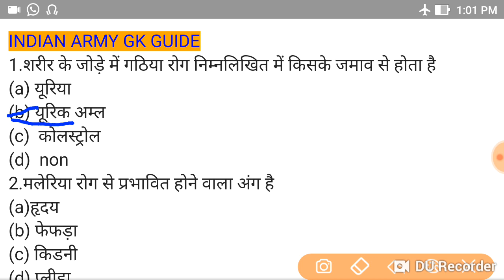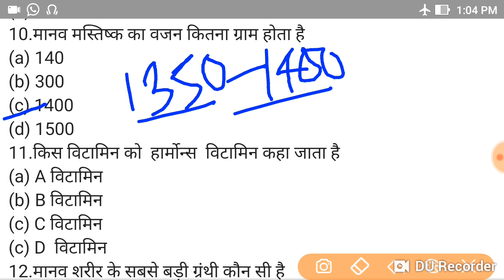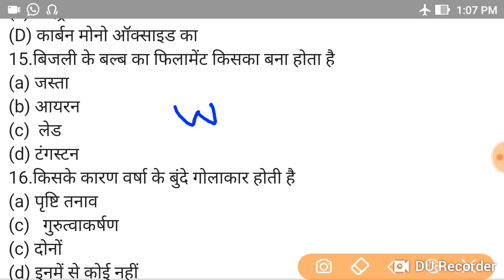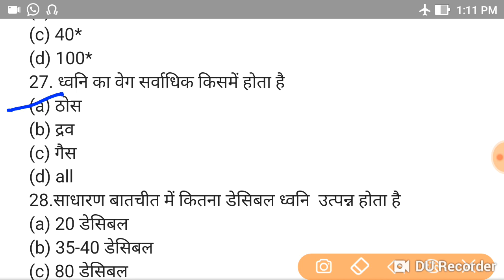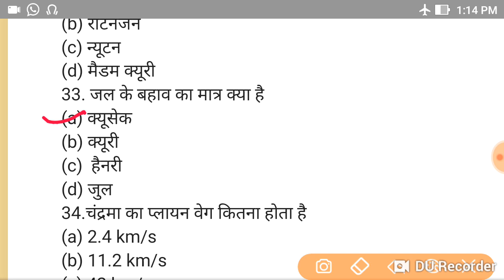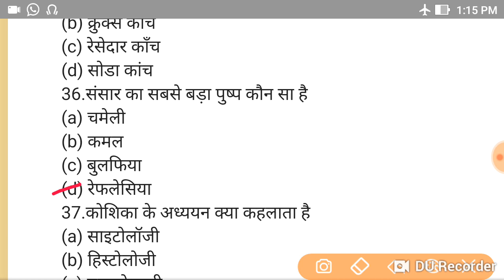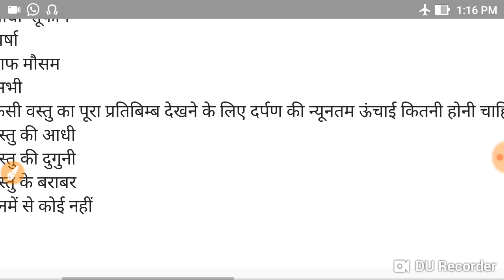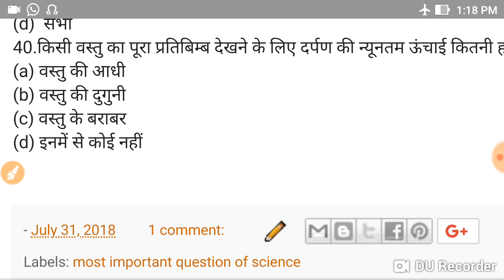TOP-40 question of science for railway loco pilot group D, technician examination